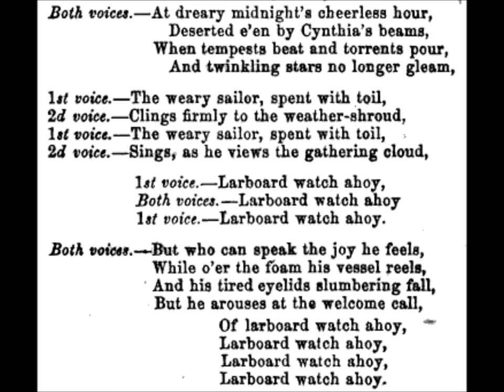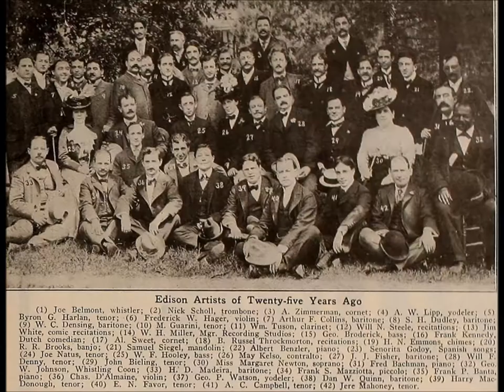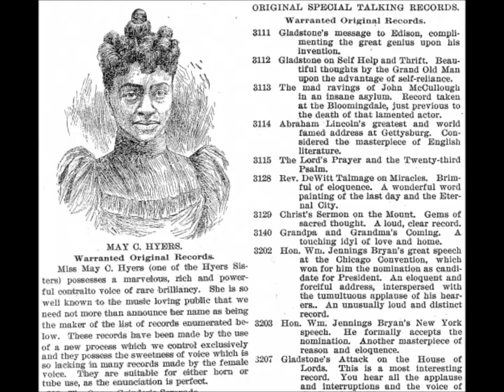Harry Macdonough & S. H. Dudley “Larboard Watch” Deluxe 31040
Harry Macdonough & S. H. Dudley sing “Larboard Watch” on Deluxe 31040.

At dreary midnight's cheerless hour,
Deserted e'en by Cynthia's beam,
When tempests beat, and torrents roar,
And twinkling stars no longer gleam,
The weary sailor spent with toil,
Clings firmly to the weather shrouds,
And still the lengthened hours beguile,
Sings as he views the gathering clouds,
Larboard watch, ahoy!

But who can speak the joy he feels,
While o'er the foam his vessel reels,
And his tired eyelids slumbering fall,
He rouses at the welcome call
Of Larboard watch, ahoy!

With anxious care he eyes each wave,
That swelling threatens to o'er whelm,
And, his storm-beaten bark to save,
Directs with skill the faithful helm;
With joy he drinks the cheering grog,
'Mid storms that bellow loud and hoarse,
With joy he heaves the reeling log,
And marks the lee way and the course,
Larboard watch ahoy!